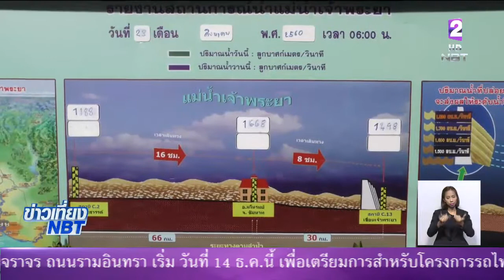เตือน'ปทุมธานี-นนทบุรี'เตรียมพร้อมรับการระบายน้ำออกจากทุ่งกักเก็บน้ำ อาจมีน้ำทุ่งเน่าเสีย